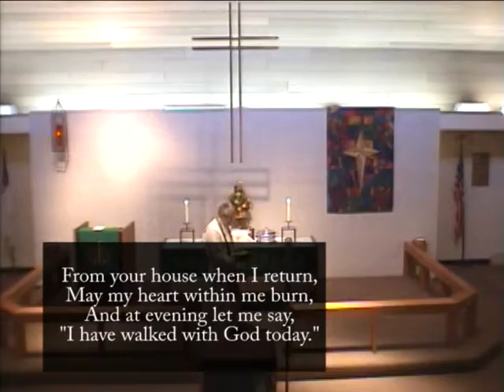2-2-14 Good Shepherd Lutheran Church Service